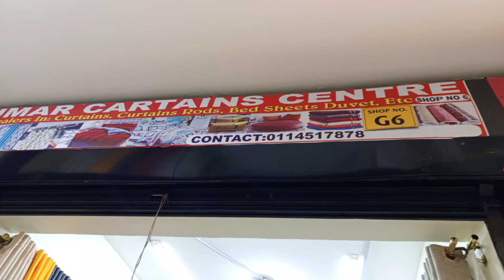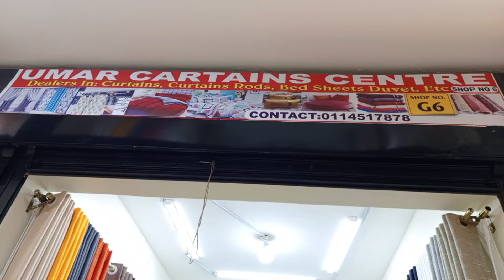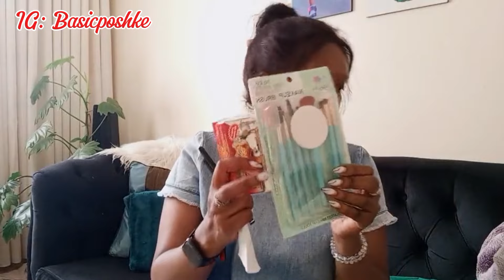EASTLEIGH HIDDEN FASHION TRESSURES//Eastleigh spaghetti